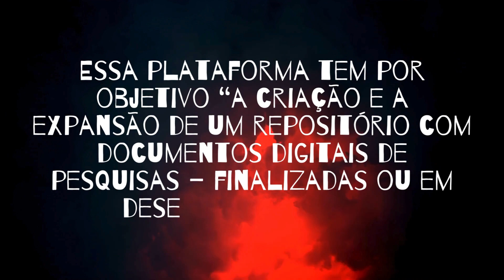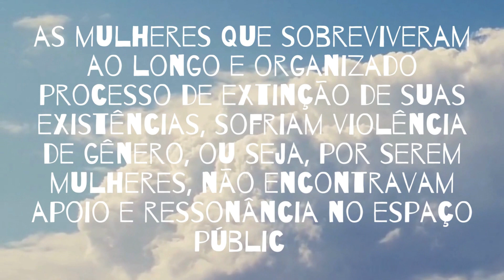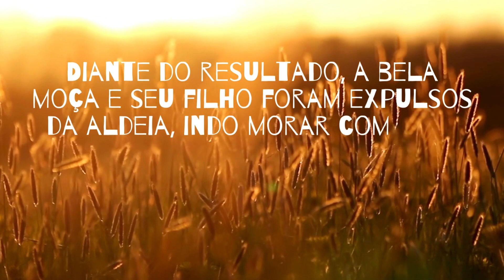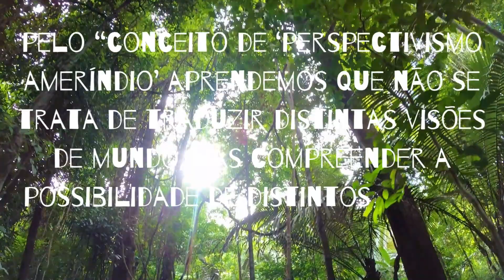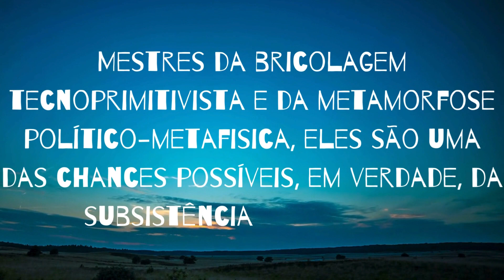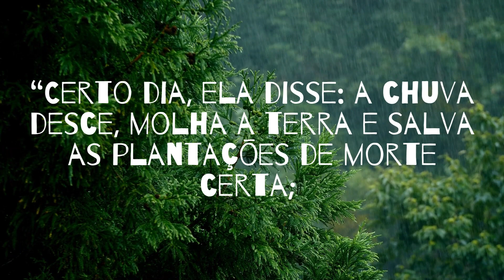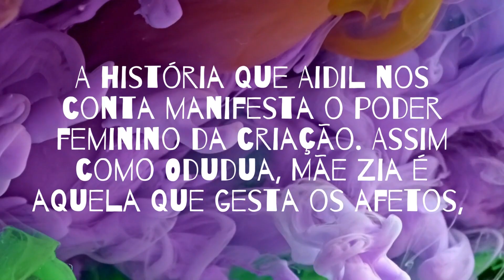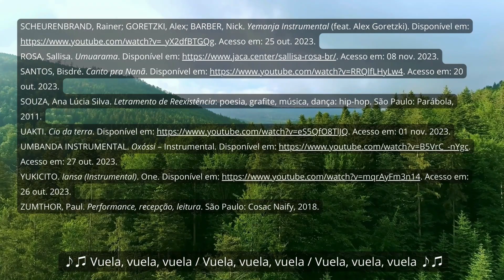Plataforma Ciência Aberta: Mulheres indígenas, negras, yabás e literatura